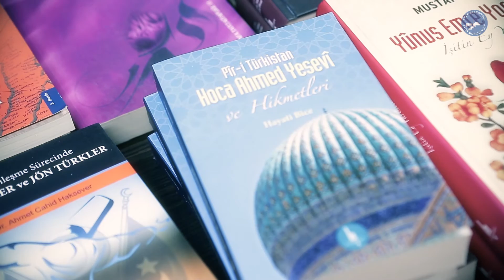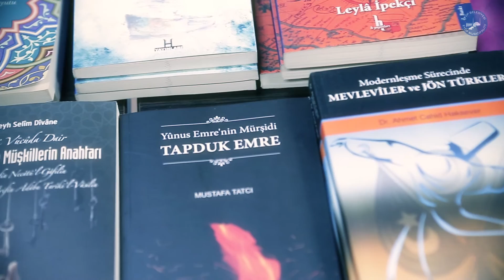İrfan Sohbetleri - Mustafa Tatcı